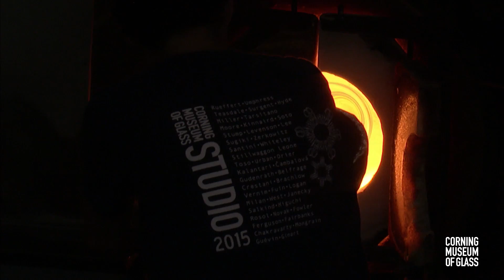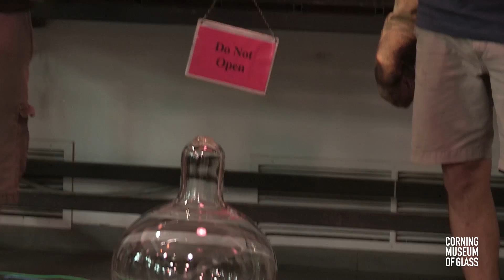Live-Streamed Studio Demonstration: Pablo Soto (June 17, 2015)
Watch as Pablo Soto demonstrates for his class, Design Within Reach, which is geared toward the intermediate/advanced student seeking to break out of the neo-classical shape universe.

Pablo Soto lives and works in Penland, NC, where he has a studio with his wife Cristina Cordova. He first fell in love with glass at age five watching Lino Tagliapietra work. He received his BFA in glass from Alfred University in 2001. Later, he...